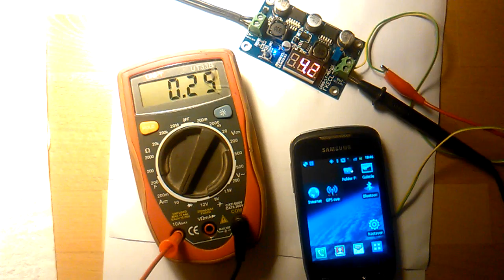Test odběru proudu Galaxy Mini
Napájení nastaveno na 4,2V

0:26 460mA
1:00 vypnutí displeje
1:20 zapnutí displeje
1:36 460mA